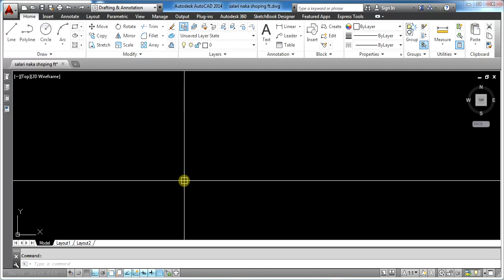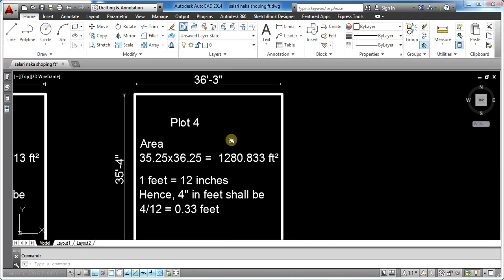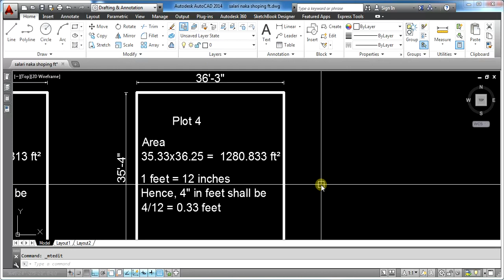How to calculate plot area | How to calculate land area in square feet | Land area calculation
Easiest way to find plot area in square feet.

Comment your queries and we assure you to solve it at the earliest.